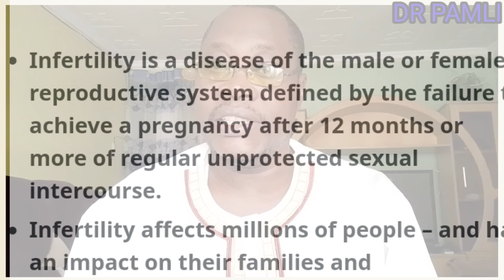From Struggle to Success: How FERTILION -M Conquers Male Infertility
I present to you a drug called FERTILION -M to combat infertility in men